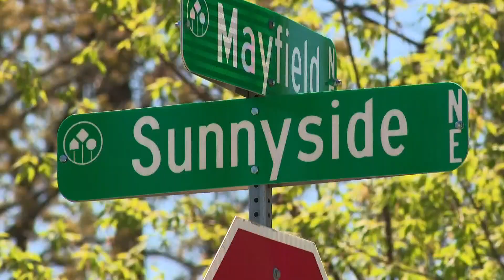Drug dealer ‘preying on people's addictions’ sentenced for fatal overdose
A Grand Rapids man with a history of drug crimes was sentenced to jail and probation for providing a mixture of heroin and fentanyl that led to the overdose death of a 42-year-old woman in her mother’s basement.

“You’re preying on people’s addictions and weaknesses. And for what? To make a little money,’’ Kent County Circuit Court Judge Mark A. Trusock said.